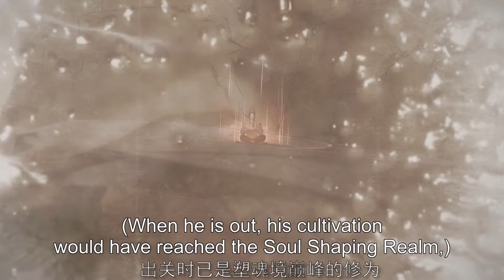EP40 聶楓和師姐在大比前不斷練習切磋武藝，師姐對聶楓芳心暗許！| 真武巔峰 The Peak of True Martial Arts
【真武巔峰 The Peak of True Martial Arts】聶楓身負真陽之體，卻出身平凡，命運坎坷，屢遭壓迫算計，最終走上了獨自與八大宗門對抗的道路，被八大宗門的武王聯手逼入絕境，跳下絕天崖。不料，聶楓並未因此死去，而是重生回十七歲時的少年時代，這一世，他雖出身平凡，卻身懷絕世武功，於武道中飛速崛起，前世的遺憾將通通彌補，前世的敵人將通通埋葬！